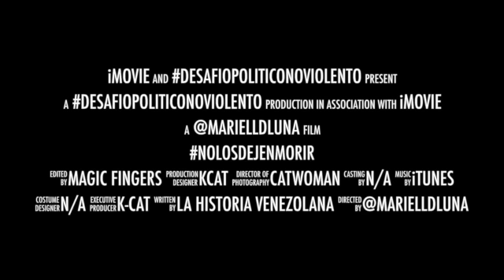NoLosDejenMorir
This video is about